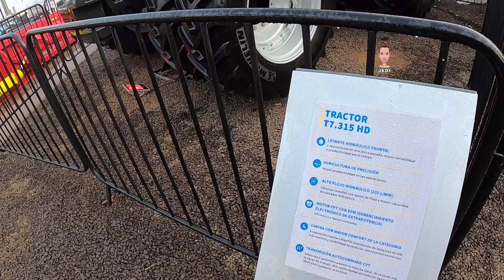New Holland T7 CVT 315-HD ExpoSanta Rita-Paraguay 2022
New Holland T 315 HD

Divulgue a sua marca aqui no canal
JEDI MÁQUINAS

Canal parceiro